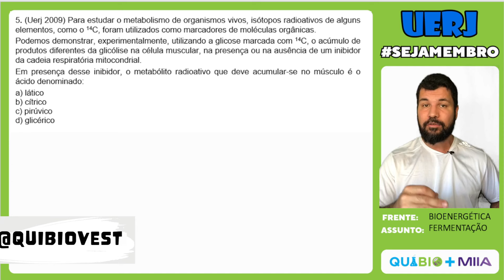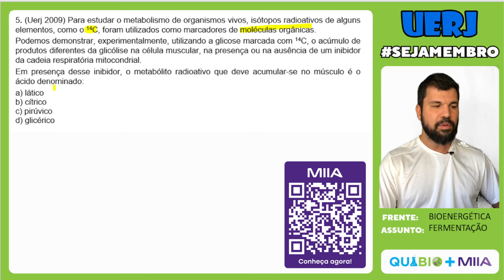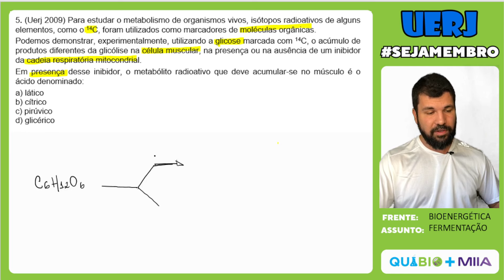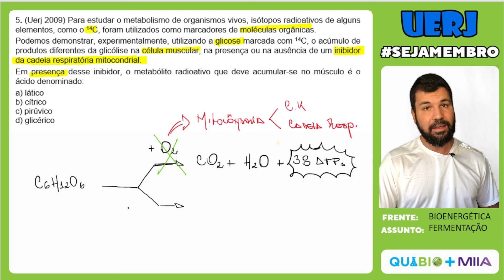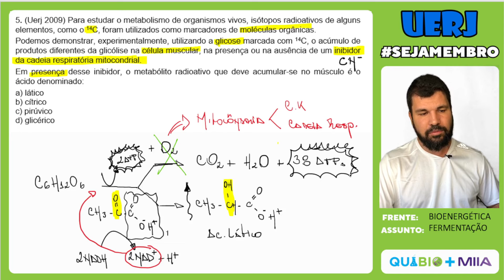UERJ 2009 - Para estudar o metabolismo de organismos vivos isótopos radioativos de alguns elementos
Para estudar o metabolismo de organismos vivos isótopos radioativos de alguns elementos, como o 14C, foram utilizados como marcadores de moléculas orgânicas.
Podemos demonstrar, experimentalmente, utilizando a glicose marcada com 14C, o acúmulo de produtos diferentes da glicólise na célula muscular, na presença ou na ausência de um inibidor da cadeia respiratória mitocondrial.
Em presença desse inibidor, o metabólito radioativo que deve acumular-se no músculo é o ácido denominado:
a) lático
b) cítrico
c) pirúvico
d) glicérico